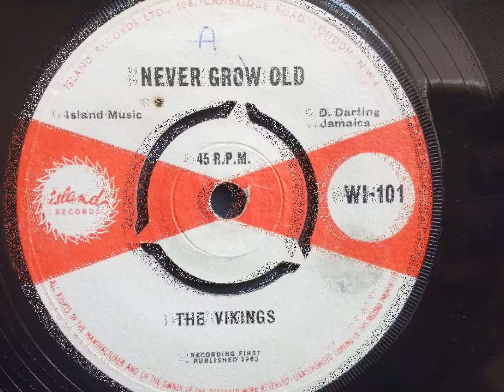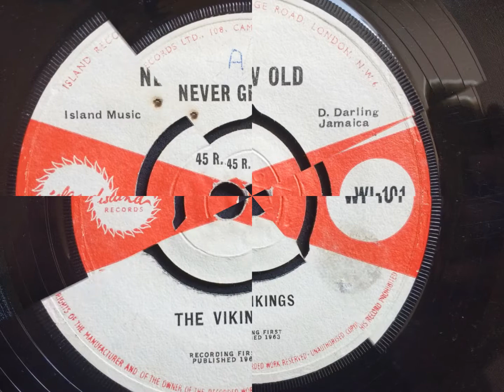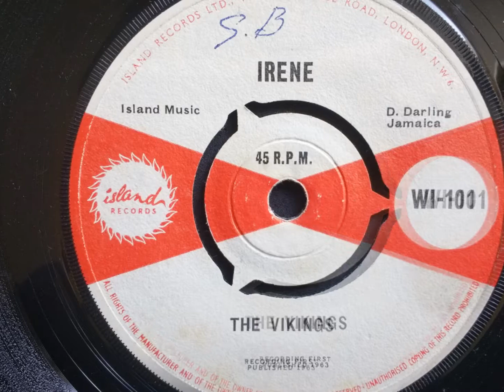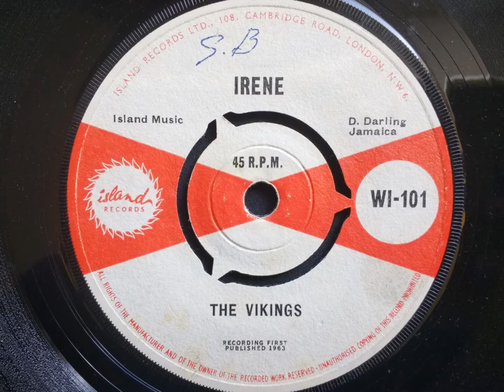NEVR GROW OLD / IRENE - Vikings (Maytals)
Island WI-101.
Island Records - 1963.